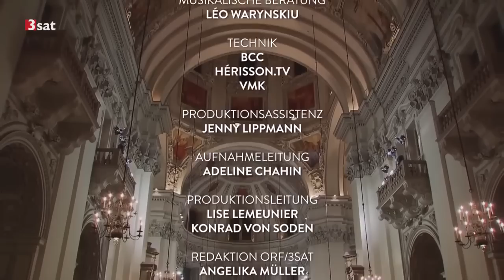Biber Missa Salisburgensis Václav Luks & Collegium 1704